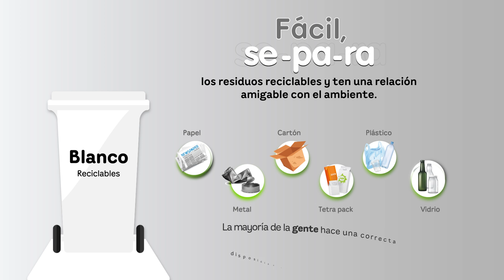Campaña Se-pa-ra Blanco 2 - EPM Estamos ahí